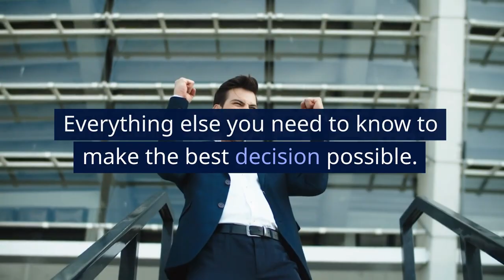DUI Attorney Lead Magnet - USA